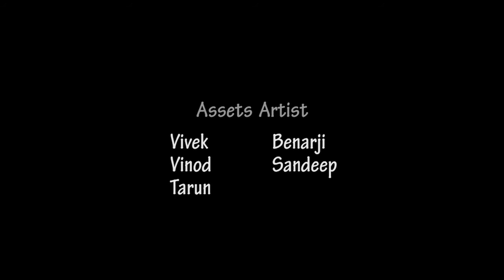CGI 3D Animated Short Film : "Ooo Lala" - by Santosh Dora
About "Ooo Lala"
Check out this incredibly well done CGI animated short film, by the talented Santosh Dora! A guy journey with rash driving in his life and about his lust life.

Directed By Santosh Dora
Story Board by Vivek Kalidindi
Assets Artist : Vivek K, Vinod Kumar Ch, Tarun, Benerji B, Sandeep
Animators : Vinod Kumar Ch, Benerji B